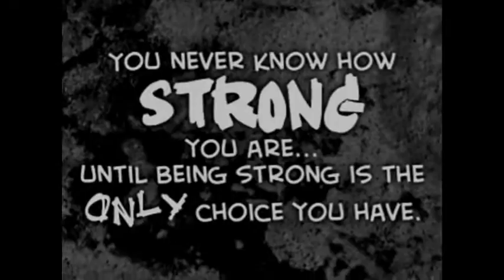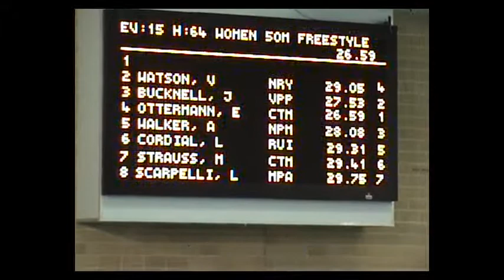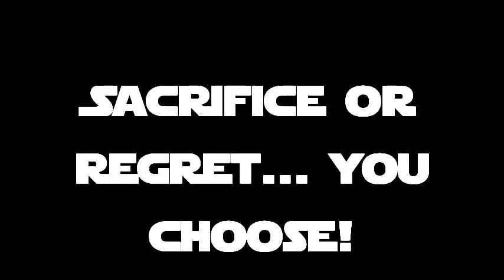IGNATIUS smarter - stronger - faster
A tribute to some of the hardworking athletes that is trained by Strength & Conditioning coach Ignatius Loubser (also known as Naat). The sports they compete in range from Muay thai to figure skating to name but a few. Starring in order of appearance
Gerhard Zandberg (Swimming, backstroke), Godfrey Khotso Mokoena (Long jump), Lj Van Zyl (400m hurdles), Cameron Van der burgh (Swimming, Breaststroke), Faan Basson(Rugby), Thomas Rundle (Off-road racing), Michael Kok (Moto X), Elizna Naude(Discus), Edith Otterman (Swimming: Freestyle, fly), Geraldine Pillay (100m, 200m), Caster Semenya (800m), Coral Searle (Figure skating), Sven Grant (Muay Thai)